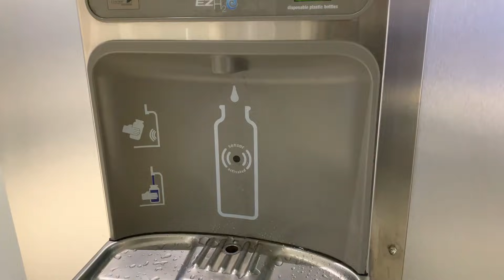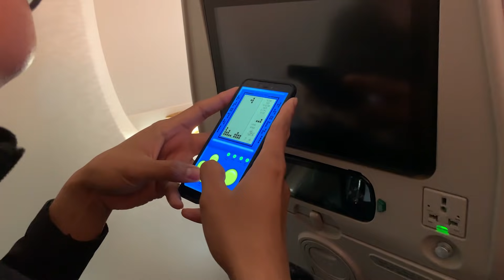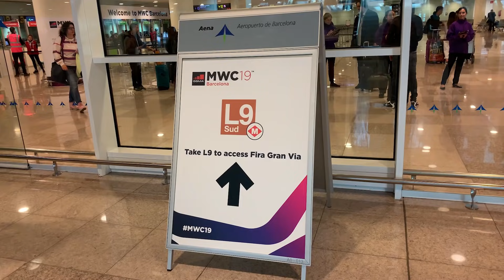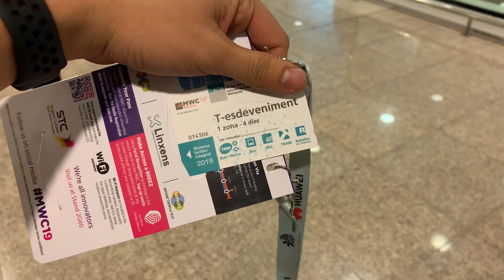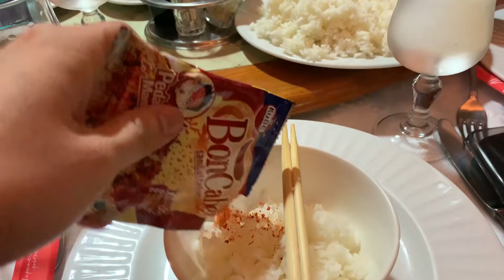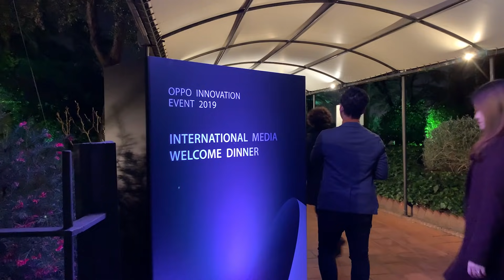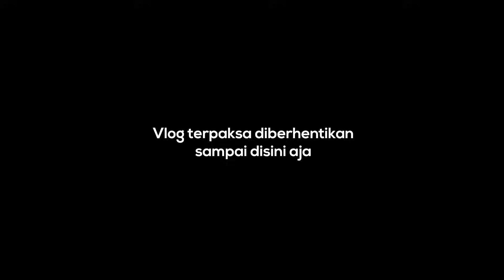Vlog Barcelona yang gagal.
Nanti harus coba lagi!